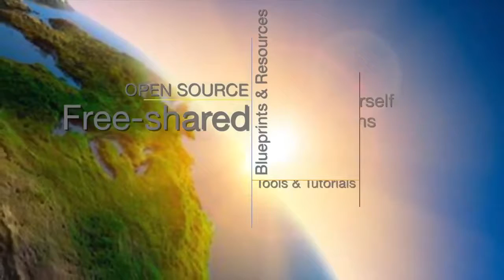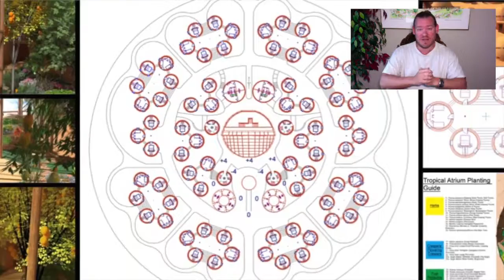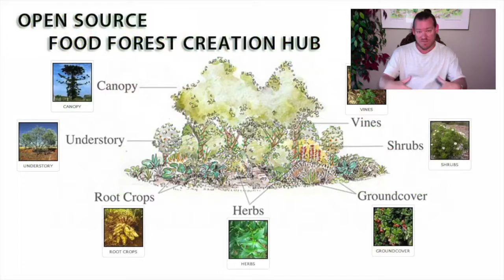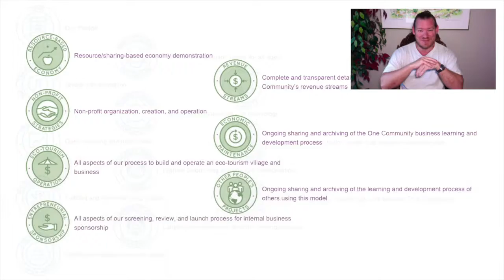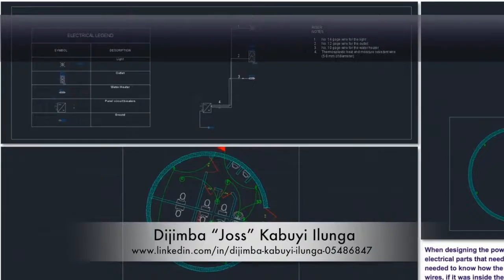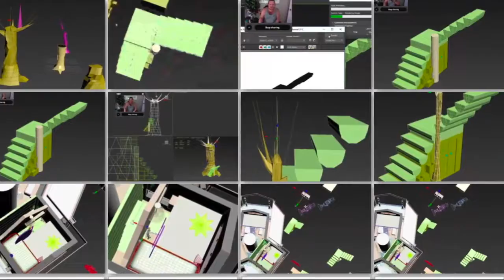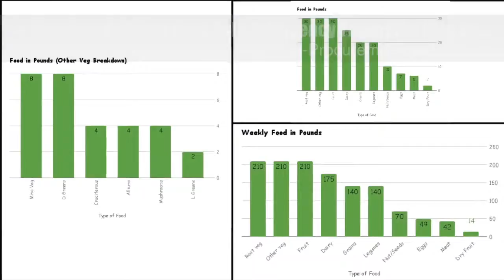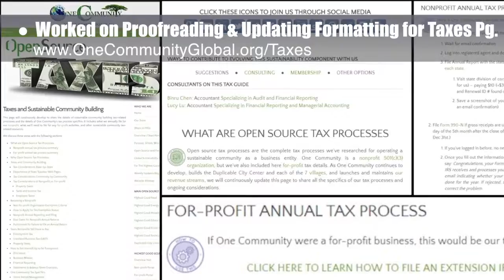One Community Progress Update #233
Systems for Eco-Freedom | Positively Transforming the Planet | Making a Better Planet a Reality | Evolving Eco-Freedom | Open Source Blueprints for Eco-Freedom | An Eco-Friendly World | Creating A World that Works for Everyone | One Community | Weekly Progress Update #233

SYSTEMS FOR ECO-FREEDOM INTRO: @:35
SYSTEMS FOR ECO-FREEDOM SUMMARY: @14:12

Artist: VUKE